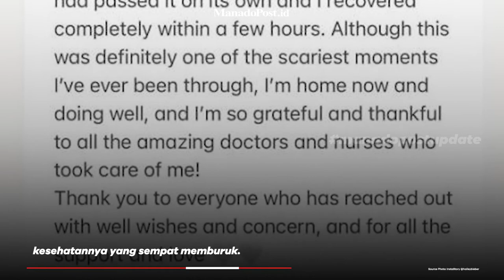SEDANG SARAPAN, HAILEY BIEBER KENA ‘STROKE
Kamis pagi (10/3) lalu bisa jadi hari yang tak bisa dilupakan Hailey Bieber.
Pasalnya, istri Justin Bieber itu harus dilarikan ke rumah sakit.

Dalam unggahan Instagram-nya pada Sabtu (12/3),
Hailey bercerita tentang kondisi kesehatannya yang sempat memburuk.

atau kunjungi website resmi Manado Post